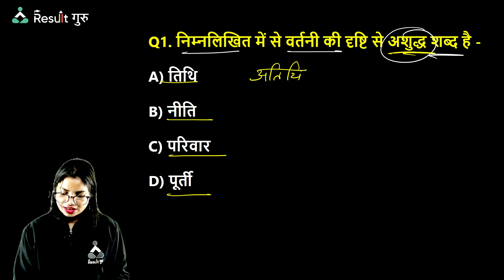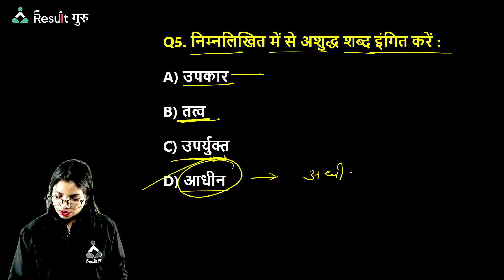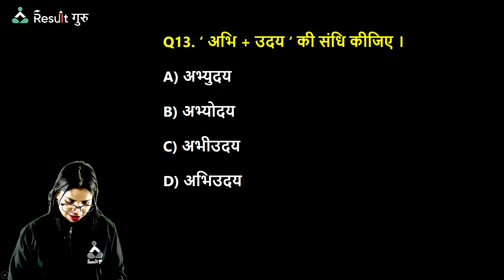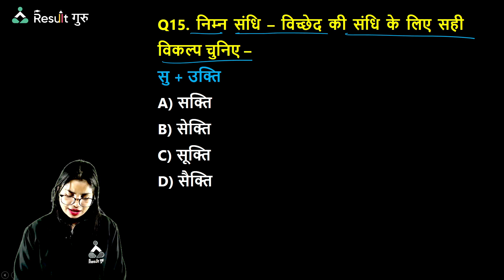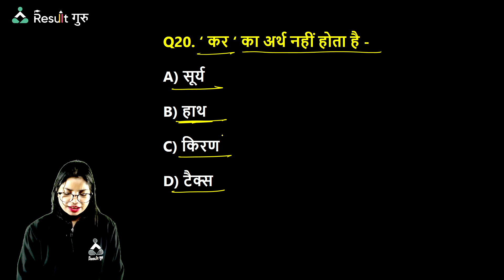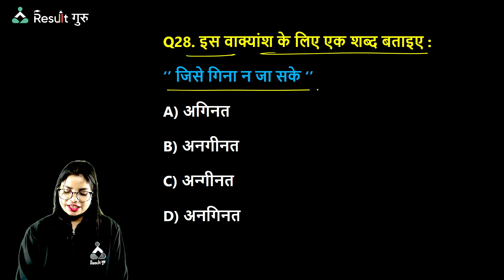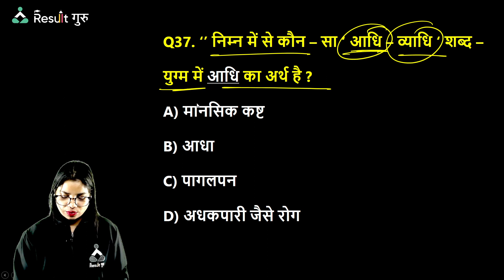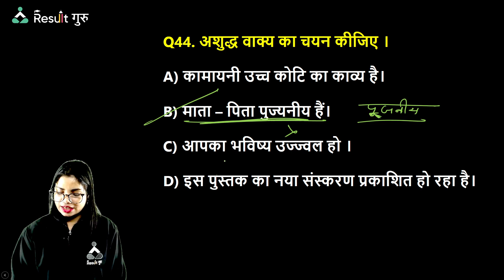(Class-19) हिंदी प्रश्नोत्तरी | Rajasthan LDC High Court 2022 | Pooja Mam | Result Guru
CET-

LDC High Court-

📕 "Rajasthan Exams Result Guru" helps aspirants throughout in your preparation journey of Rajasthan CET, High Court LDC and all other exams of Rajasthan State.

⏰ Daily Live Classes on Rajasthan Exams : Result Guru   ⏰

🔴  08:00 AM  -- Current Affairs
🔴  09:00 AM  -- Pooja Mam Hindi (LDC)
🔴  10:00 AM  -- Satish Sir English (LDC)
🔴  11:00 AM  -- Balbeer Sir Raj. GK/GS (LDC)
🔴  12:00 PM  -- Deepak Sir Science (CET)
🔴  01:00 PM  -- Vishal Sir Maths (CET)
🔴  02:00 PM  -- Aditi Mam English (CET)
🔴  03:00 PM  -- Pooja Mam Hindi (CET)
🔴  04:00 PM  -- Shatrughan Sir Geography (CET)
🔴  05:00 PM  -- Balbeer Sir Raj. (CET)
🔴  07:00 PM  -- Harish Sir Res

📜Topics in This Video:
Hindi- English
Rajasthan LDC High Court 2022
हिंदी/ राजस्थान GK/ English
 Result Guru